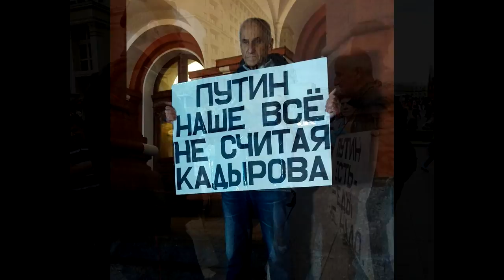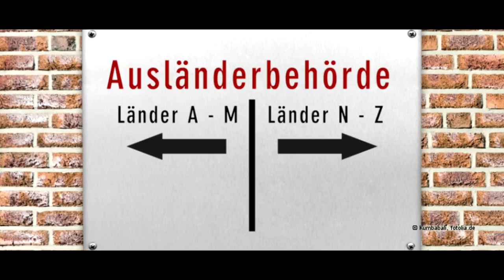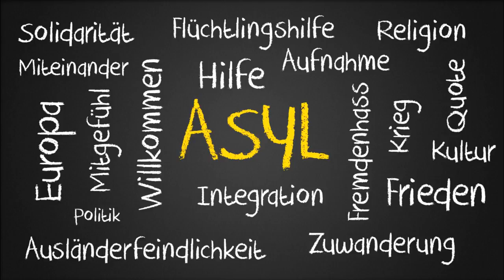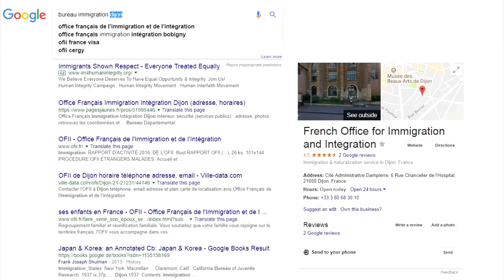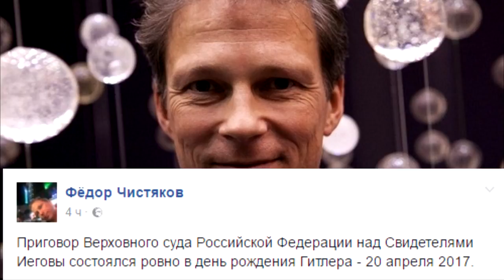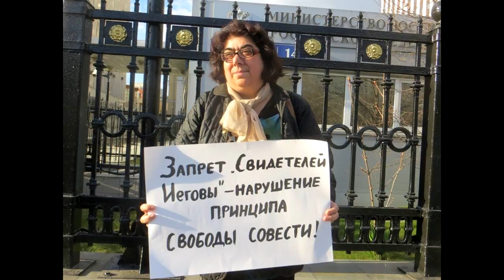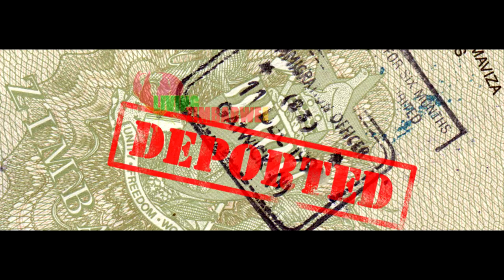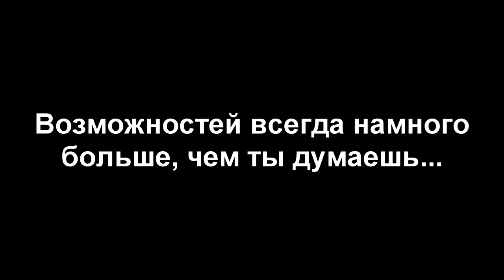Политическое убежище. Статус "азюлянт".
Продолжаем говорить о эмиграции и некоторых её способах